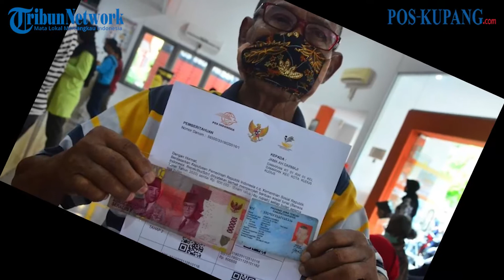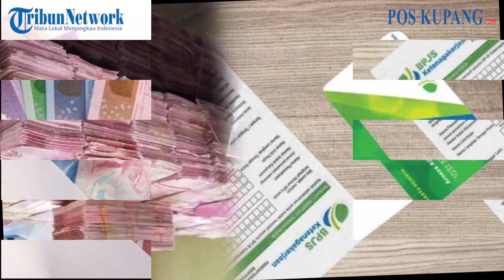KABAR GEMBIRA! 4 BLT Ini Akan Berlanjut Hingga 2021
POS-KUPANG.COM - Pemerintah memperpanjang Bantuan Langsung Tunai atau Bantuan Subsidi Upah hingga 2021.
Adapun besaran subsidi upah tersebut adalah Rp 600 ribu per bulan bagi pekerja bergaji di bawah Rp 5 juta per bulan.

Selain subsidi upah, pemerintah juga memperpanjang program lainnya.
Hal ini dilakukan pemerintah dalam rangka pemulihan ekonomi akibat pandemi Covid-19.

Oleh sebab itu pemerintah akan melanjutkan sejumlah program penanganan Covid-19 dan Pemulihan Ekonomi Nasional tahun ini pada 2021 mendatang.

Untuk itu, Jokowi pun mengalokasikan anggaran sebesar Rp 419,31 triliun di dalam RAPBN 2021.
Perpanjangan program bantuan pemerintah itu juga sudah mendapatkan persetujuan DPR RI.

Menteri Koordinator Bidang Perekonomian Airlangga Hartarto mengatakan, keputusan tersebut diambil dengan pertimbangan kasus Covid-19 masih akan terus bergerak, meski pemerintah juga mengharapkan keberadaan vaksin pada tahun depan.
"Program lanjutan prioritas Bansos ada empat," kata Airlangga, Selasa (8/9/2020) lalu.

Berikut 4 program BLT yang dilanjutkan tahun depan:

1. Subsidi gaji Rp 600.000
Bantuan subsidi gaji BPJS Ketenagakerjaan menyasar karyawan swasta dengan gaji di bawah Rp 5 juta.Pencairan BLT ini dimulai sejak 27 Agustus lalu dan dilakukan bertahap hingga akhir September 2020.

Pemerintah menyiapkan anggaran Rp 37,7 triliun untuk program Bantuan Subsidi Upah dengan jumlah penerima mencapai 15,7 juta pekerja yang terdaftar sebagai peserta aktif BPJS Ketenagakerjaan per Juni 2020.
Penerima subsidi gaji karyawan ini akan menerima bantuan Rp 600.000 per bulan selama 4 bulan.
Pembayarannya dilakukan sebanyak 2 tahap atau Rp 1,2 juta setiap penyaluran.

2. Kartu Prakerja
Kartu Prakerja dirilis pemerintah untuk membantu mereka yang terdampak pandemi, khususnya karyawan yang terkena PHK dan pengangguran. Peserta dari program ini akan mendapatkan bantuan insentif untuk pelatihan kerja sebesar Rp 1 juta per bulannya.

Pemerintah memberikan dana sebesar Rp 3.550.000 bagi peserta yang lolos sebagai penerima Kartu Prakerja 2020.
Peserta dapat mengambil pelatihan selanjutnya apabila sudah menuntaskan pelatihan yang pertama. Bantuan seluruhnya bisa diterima setelah peserta menyelesaikan pelatihan Kartu Prakerja. Uang bantuan ditransfer ke rekening Bank BNI.

3. BLT UMKM
Pemerintah membantu para pelaku usaha UMKM lewat program dana hibah atau pencairan BLT.
Skemanya yakni kucuran bantuan UMKM Rp 2,4 juta yang ditransfer lewat rekening.
Bantuan pemerintah ini bertujuan untuk membantu pelaku usaha kecil dari dampak negatif pandemi virus corona.

Total ada 12 juta UMKM yang akan menerima bantuan tersebut.
Penyaluran bantuan UMKM sebesar Rp 2,4 juta itu sudah mulai dilakukan pemerintah.

Targetnya, akan disalurkan BLT UMKM Rp 2,4 juta kepada 12 juta pelaku usaha mikro.
Pada tahap I, sekitar 742.422 total pelaku UMKM diberikan bantuan dana hibah tersebut.

4. Bansos Tunai
Pemerintah melalui Kementerian Sosial menyalurkan bantuan sosial yakni bantuan sosial tunai (BST) senilai Rp 500.000 atau bansos Rp 500.000 untuk masyarakat yang bukan penerima Program Keluarga Harapan (PKH).

BLT untuk sembako non-PKH ini menyasar 9 juta Keluarga Penerima Manfaat (KPM).
Setiap penerima mendapatkan dana tunai sebesar Rp 500.000 ( BLT Rp 500.000).
Selain program BST, Kemensos tetap menjalankan program reguler, seperti PKH dan bantuan pangan non-tunai (BPNT).

Total anggaran untuk BST ini untuk 9 juta keluarga penerima manfaat (KPM) sebesar Rp 4,5 triliun. Bantuan sosial tunai ini dilakukan sekali salur untuk keluarga penerima manfaat.

Editor: Maria Anitoda
Video Editor: Davris_M